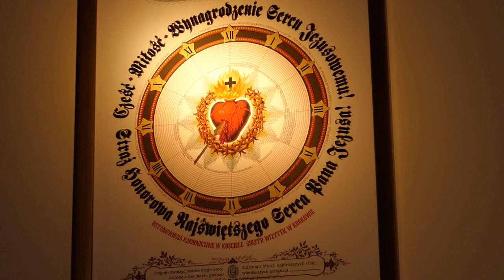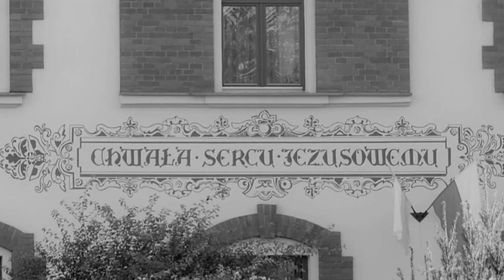Bł. Matka Klara Współzałożycielką Zgromadzenia Służebnic Najśw. Serca Jezusowego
Trwa nowenna przed 160. rocznicą urodzin bł. M. Klary. W tym miesiącu zobaczymy Ludwikę Szczęsną w trzech odsłonach: jako członkinię Zgromadzenia Sług Jezusa, jako Współzałożycielkę nowego Zgromadzenia Służebnic Najświętszego Serca Jezusowego i jako duchową Matkę pierwszych sióstr sercanek.
Poniżej zamieszczamy filmy ukazujące te trzy ważne aspekty życia bł. Matki Klary Szczęsnej przygotowane przez siostry z Krakowa i z Rzymu we współpracy z ks. Tomaszem Jaroszem.

18 marca
Ludwika Szczęsna Sługą Jezusa (1)
M. Klara Współzałożycielką nowego Zgromadzenia Służebnic Najśw. Serca Jezusowego (2)
Duchowa Matka sióstr sercanek (3)